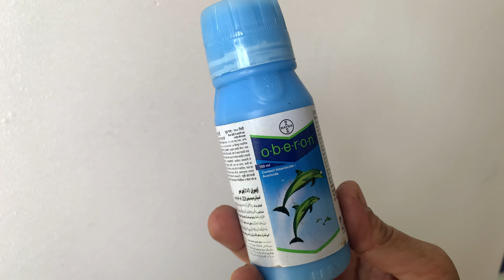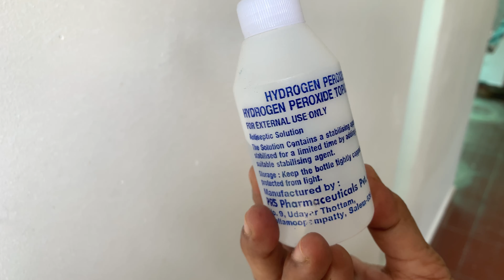Garden tour: Phalaenopsis Orchid care |ഫലെനോപ്സിസ് ഓർക്കിഡ് എങ്ങനെ പരിചരിക്കാം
This is a Video about Phalaenopsis care and growing tips.